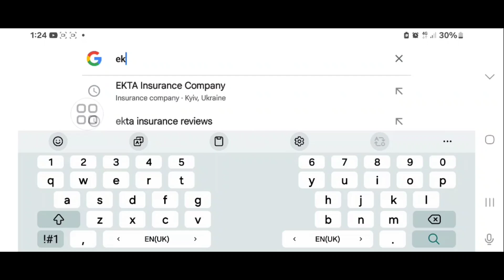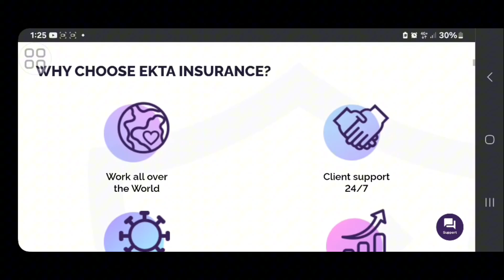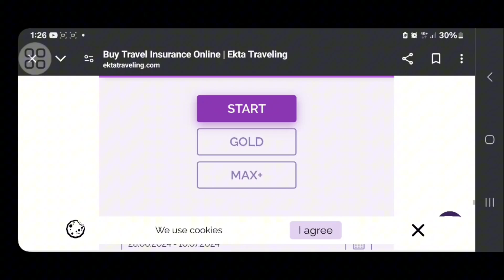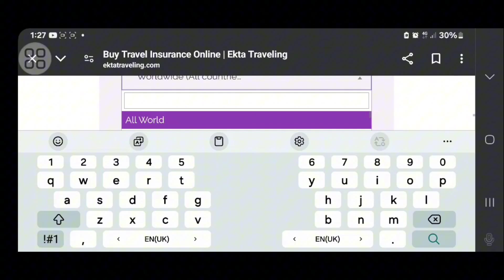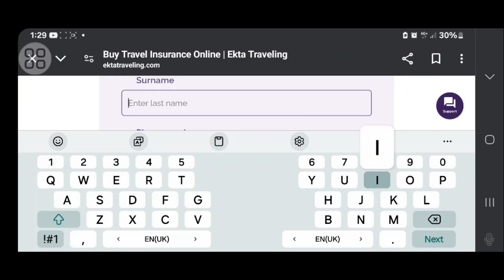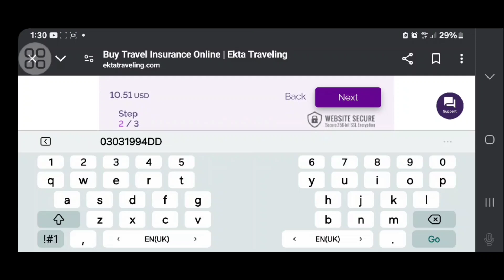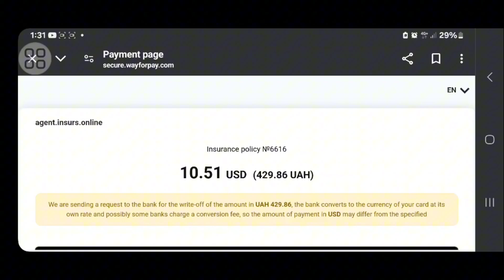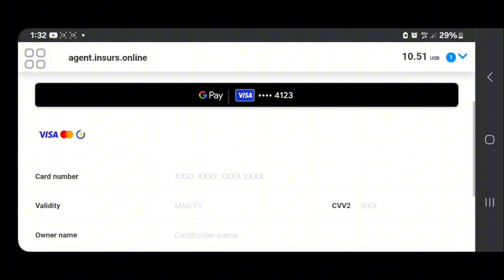How to make travel insurance for georgia visa | travel insurance for shengen visa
Travel insurance, How to make travel insurance, How to get travel insurance, How to make travel insurance online, Travel insurance for Georgia, Travel insurance for Schengen visa, Wizz air Abu Dhabi flight, Tbilisi to Kutaisi AirPort, Flying the world, Travel guide, Wizz air cabin crew, Kutaisi airport, Wizz air premium seat, Georgia travel guide, Solo travel, Tbilisi Georgia, Travel Georgia

bridge of peace
narikala fortress
rike park
national botanical garden
mother of georgia

First day in Georgia tbilisi | Georgia travel tips for first time visitors

Tbilisi metro, transportation in tbilisi, liberty square tbilisi, tbilisi central, station square tbilisi

Georgia airport immigration | immigration stop at airport | immigration question at airport

Saudi Arabia to Georgia | immigration questions at airport | Required documents

georgia immigration, georgia visa, georgia question, georgia airport immigration, georgia airport, georgia, georgia visit